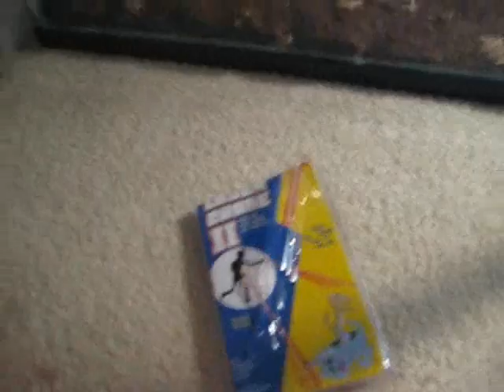My Mealworm Breeding Project P2 PUPAE!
after just about a week of trying to breed mealworms, i find 3 pupae right smack dab in the middle of the tank. the crickets are doing fine as well. and as for the mice, lets hope i find that pregger female!